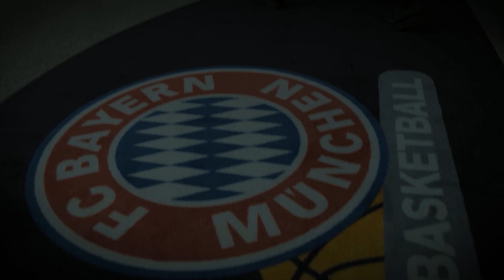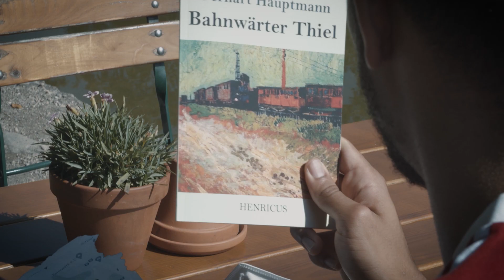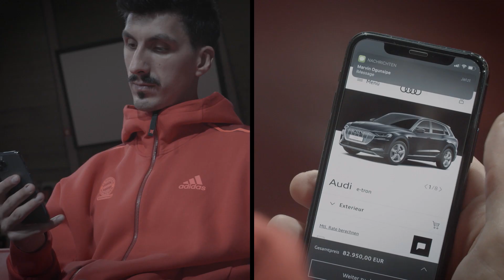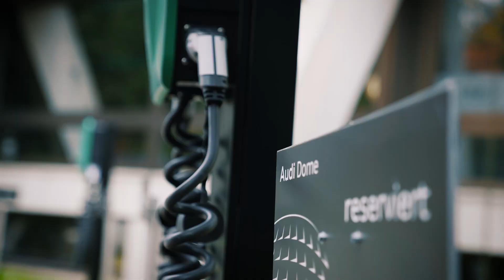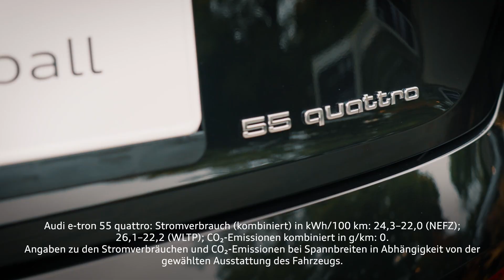Audi x FCBB Fahrzeugübergabe 2021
Voller Energie in die Zukunft - Drei FC Bayern Basketball-Profis müssen zunächst verschieden Rätsel lösen, bevor sie Ihre neuen Audi e-tron Modelle offiziell im Audi Dome in München in Empfang nehmen können.

Audi e-tron 55 quattro: Stromverbrauch kombiniert in kWh/100 km: 24,3 - 22,0 (NEFZ); 26,1 - 22,2 (WLTP); CO₂-Emissionen kombiniert in g/km: 0Angaben zu den Stromverbräuchen und CO₂-Emissionen bei Spannbreiten in Abhängigkeit von der gewählten Ausstattung des Fahrzeugs.

Audi Q4 e-tron Stromverbrauch (kombiniert) in kWh/100 km: 17,7–16,3 (NEFZ); 20,0–17,0 (WLTP); CO₂-Emissionen (kombiniert) in g/km: 0. Angaben zu den Stromverbräuchen und CO₂-Emissionen bei Spannbreiten in Abhängigkeit von der gewählten Ausstattung des Fahrzeugs.

Weitere Informationen zum offiziellen Kraftstoffverbrauch und den offiziellen spezifischen CO₂-Emissionen neuer Personenkraftwagen können dem „Leitfaden über den Kraftstoffverbrauch, die CO₂-Emissionen und den Stromverbrauch neuer Personenkraftwagen“ entnommen werden, der an allen Verkaufsstellen und bei der DAT Deutsche Automobil Treuhand GmbH, Hellmuth-Hirth-Str. unentgeltlich erhältlich ist.